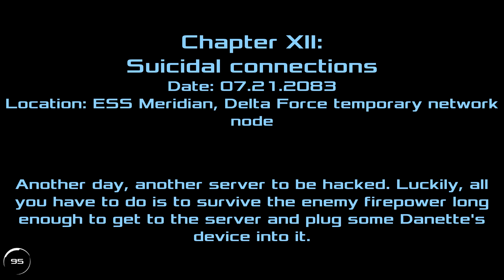Dead Effect 2 - Nightmare Difficulty - Chapter 12